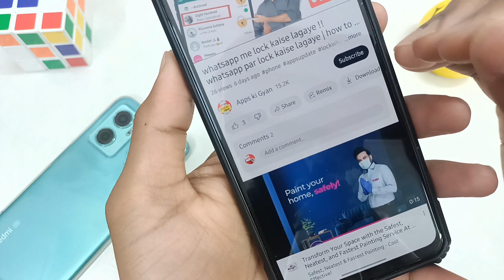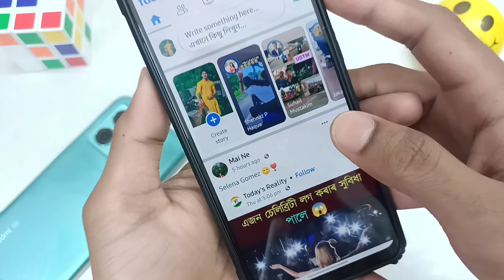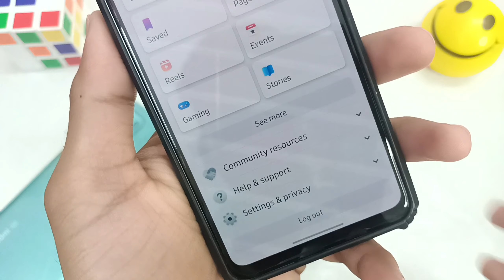how to enable dark mode on facebook | facebook dark mode 2023 | facebook me dark mode kaise on kare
How to on dark mode on facebook

Facebook dark mode latest version for android

How to turn on facebook dark mode

Set dark mode on facebook

Facebook dark mode kaise kare